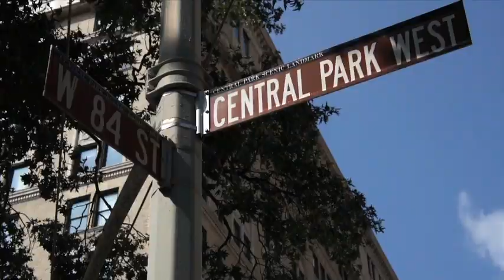My Fair Lady TV Special - Part 1 of 3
Based on George Bernard Shaw's 1912 play Pygmalion, MY FAIR LADY will transport audiences to Edwardian London and one of the most beautiful stories ever told about language and clash of cultures. It follows the relationship between Eliza Doolittle, a Cockney flower girl, and the snobbish and misogynistic Professor Henry Higgins, a phoneticist, who wagers that he can turn Eliza into a "proper lady" in three months' time. Those who experience MY FAIR LADY will be enchanted by this tale of triumph of the human spirit, as well as the love story that emerges between two unlikely heroes, ultimately joined together by their fascination with the English language.

When the show first opened on Broadway in 1956, starring Rex Harrison and Julie Andrews, critics described it as "legendary" and "one of the greatest musicals of the century." MY FAIR LADY went on to win six TONY Awards, and, in 1961, became the longest-running production in Broadway history at that time. It was followed by a hit London production, a popular film version starring Audrey Hepburn that won 8 Academy awards and numerous revivals

MY FAIR LADY features book and lyrics by Alan Jay Lerner and music by Frederick Loewe, and includes the classic songs "The Rain in Spain," "Wouldn't It Be Loverly" and "Get Me To The Church On Time." Often called "the perfect musical," MY FAIR LADY is an unforgettable experience with beautiful music and exquisite costumes that will remind theatre-goers of the magic of musical theatre.

My Fair Lady will be playing at the MasterCard Theatres, Marina Bay Sands.